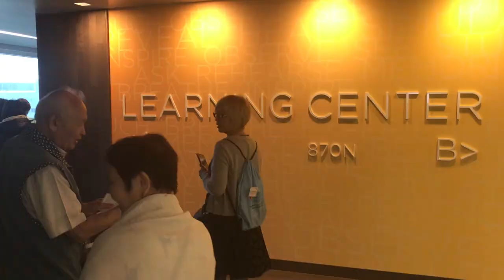Study tour Miami Mayo Clinic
The study tour “Medical Innovations: example of the USA. Mayo clinic experience” was held in Miami and Jacksonville from the 24th to 30th of April for the delegation from Russia and Kazakhstan.

The US health system is one of the largest and the most complex in the world. Total health expenditure in the US is more than $ 2.5 trillion a year, more than $ 20,000 per year is spent on providing families of four with medical help.

South Florida and its coast are not only a delightful resort area, famous for the grandiose shows, festivals, casinos and entertainment centers, but also the place where the best clinics of America are gathered.

Miami has a wide range of medical services, from general medical research to specialized professional care. People from Europe and Russia come here in order to find specialized medical support and high-quality and high-tech generic services. Treatment in Miami is perfectly combined with healthy rest and healing climate. The world's best doctors gladly accept the invitation to work in modern and perfectly equipped clinics in Miami.

As for Jacksonville, it is impossible to talk about the city with not saying a few words about the Mayo Clinic, which is a peculiar spot of the city. Opened in April 2008, the clinic provides patients with in-patient and outpatient services.

During the trip, the participants of the study tour could get acquainted with the US healthcare system by the example of the following medical organizations and educational centers:

Public Hospitals and Medical Centers: Kendall Hospital and Medical Center & Miami Medical Center

Academic and Educational Hospitals: Mayo Clinic & University of Florida Health

Children's Hospital: Nicklaus Children's Hospital

Training Simulation Centers: UF Health Simulation Center & Broward College Simulation Center

Therapeutic technologies were presented in UF Health Proton Therapy

During the seminar, the group from Kazakhstan and Russia had a unique opportunity to deepen their knowledge of the current trends in the medical field, as well as understand the overall context of the work of the US medical institutions.